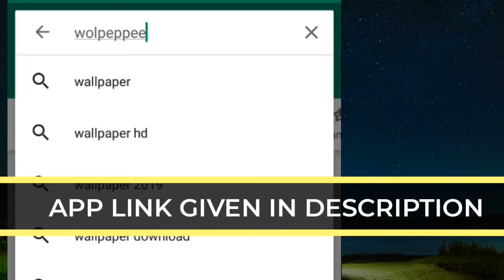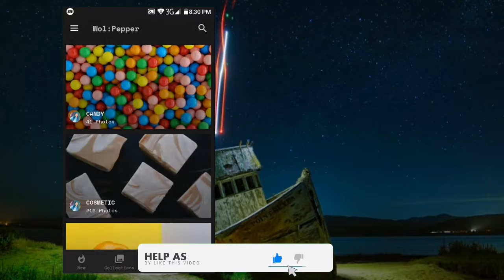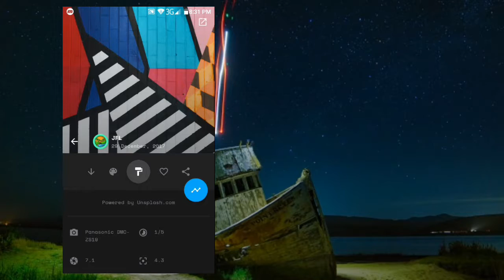New Best Wallpaper App 2019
Hi! everyone today I am going to show you The New Best Wallpaper App 2019 Review.